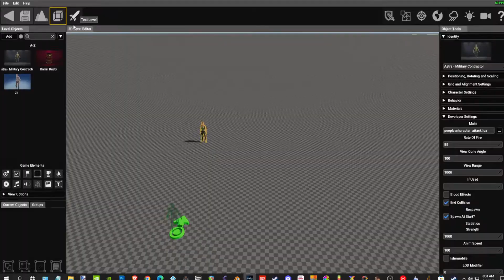MAX bug ( Blood does not turn off)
Blood does not turn off (GitHub)